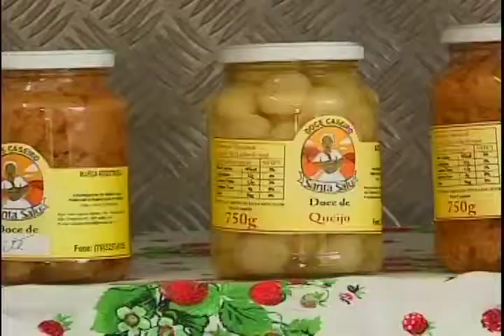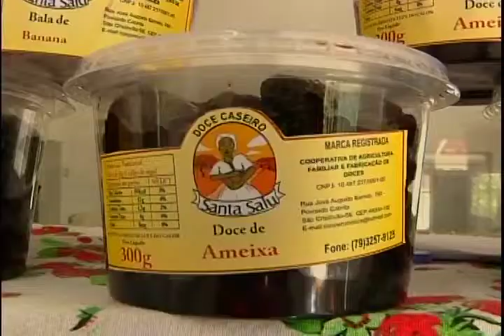Conexão Aperipê 19.12.2014 | Bloco (3/3)